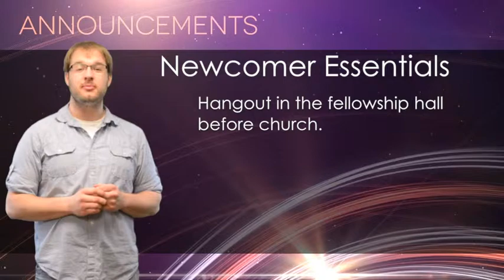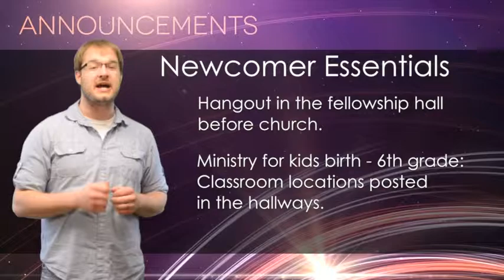Announcement Guys: Silence Is Golden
Living Word Outreach Ministries' video announcements for March 23rd, 2014.
Mark and Josh disagree on whether or not silence is golden.